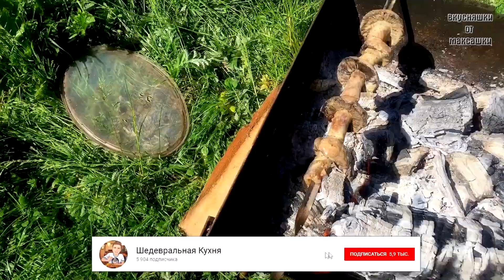День рождения! Шашлыки на природе.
СМОТРИТЕ ДРУГИЕ МОИ ИНТЕРЕСНЫЕ РЕЦЕПТЫ В МОИХ ПЛЕЙЛИСТАХ

РЕЦЕПТЫ ДЛЯ МУЛЬТИВАРКИ

ПЕРВЫЕ БЛЮДА

МЯСНЫЕ БЛЮДА

ВЫПЕЧКА

КОПЧЕНИЕ

САЛАТЫ

КУЛИНАРНЫЕ СОВЕТЫ

ВЛОЖКИ

Шедевральная Кухня

Веселухи, развлекухи, влоги и многое другое!